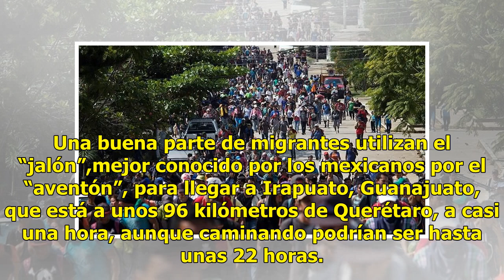Caravana migrante deja Querétaro; se dirigen a Tijuana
Querétaro.- Minutos antes de las 5:00 de la mañana organizadores de la caravana despertaban a las personas con un “ya vámonos quedamos temprano”.A esa hora pasaron unos cinco camiones y los migrantes por un momento pensaron que siempre si les habían mandado vehículos, pero pronto les llegó la desilu...